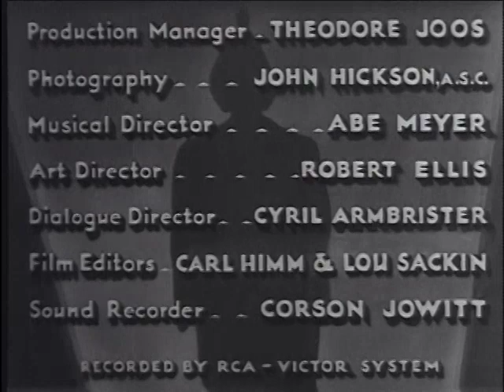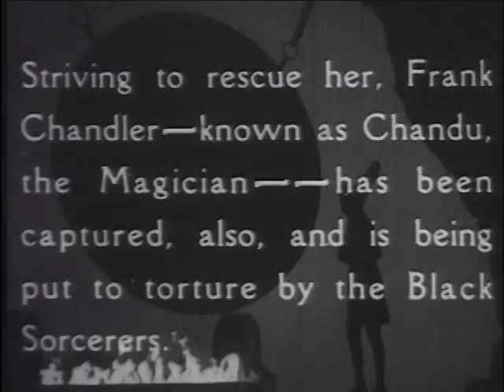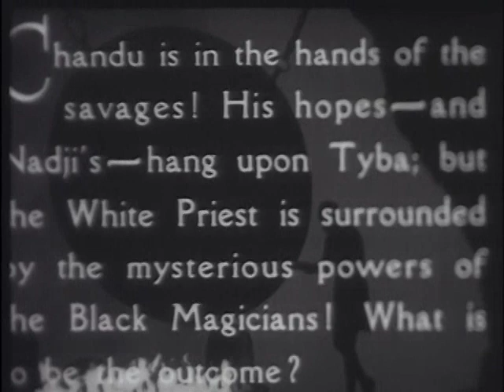The Return of Chandu, Chapter 11 (1934) | Fantasy | Bela Lugosi | Maria Alba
"The Return of Chandu" is a 1934 American fantasy film that stars Bela Lugosi as Frank Chandler, also known as Chandu the Magician. The film is a sequel to the earlier film "Chandu the Magician" and was originally released in two formats: as a feature film and as a 12-chapter serial. The storyline primarily revolves around Chandu's efforts to thwart a cult's plan and involves elements of adventure, magic, and romance.

**Plot Summary:**

Frank Chandler, who has gained mystical powers during his stay in the East and is known as Chandu, is on a mission to save Princess Nadji of Egypt from a sinister cult known as the Ubasti. The cultists believe that sacrificing Nadji is essential for their plan to resurrect their long-dead goddess, Ossana. Chandu, deeply in love with Nadji, uses his magical abilities to protect her and combat the forces of evil.

The story takes Chandu and Nadji on a thrilling adventure that spans across exotic locations, from the bustling streets of California to the mystical lands of Egypt. Along the way, Chandu employs his knowledge of magic and illusion to outwit the cult members, who are relentless in their pursuit. He uses various spells and incantations to create illusions, teleport, and even communicate telepathically, showcasing his mastery of the mystical arts.

Chandu's quest is fraught with challenges, including kidnappings, assassination attempts, and the cult's dark magic. His dedication to protecting Nadji and stopping the Ubasti cult leads to several suspenseful and action-packed encounters. As the story progresses, Chandu's powers and wits are put to the ultimate test.

The climax of the story involves a dramatic confrontation between Chandu and the cult leaders in their temple, where he must use all his skills and knowledge to prevent Nadji's sacrifice and bring the cult's sinister plans to an end. With the help of his friends and allies, Chandu aims to thwart the Ubasti cult's objectives, ensuring peace and safety for Nadji and the world.

"The Return of Chandu" is celebrated for its imaginative storyline, Lugosi's performance as the suave and powerful magician, and its blend of mysticism, adventure, and romance. It remains a classic example of the fantasy and adventure serials of the 1930s.